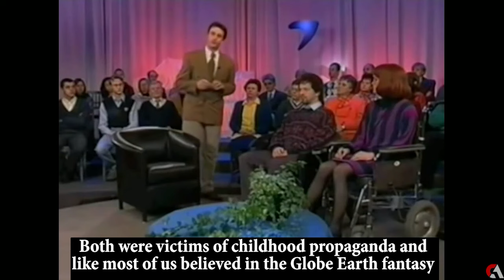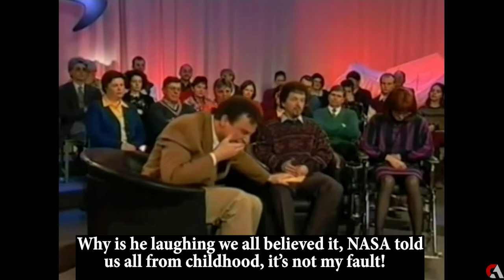Flat Earth Awakening: Hilarity Ensues When Two Boosted Minds Discover the Truth!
Prepare for a comedic journey like no other as we follow two individuals who, after their third Coof booster, experience the mind-bending realization that the Earth is flat. This sketch is a rollercoaster of emotions, confusion, and laughter as they recount the profound impact this revelation has had on their lives, challenging everything they've been taught. From childhood globe Earth beliefs to a sudden inability to feel the Earth's spin, their stories will have you in stitches. Witness their struggle with newfound flat Earth knowledge, their hilarious encounters with scientific authorities, and their ultimate quest for truth in a world of spherical illusions. It's a comedic exploration of belief, science, and the absurdity of it all. Are you ready to question the very ground beneath you? Click play and let the laughter begin!